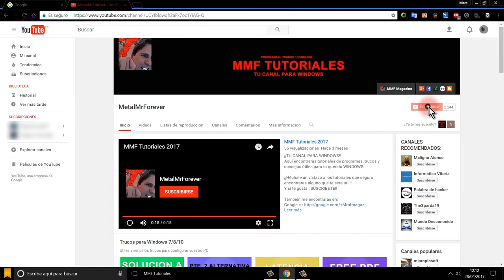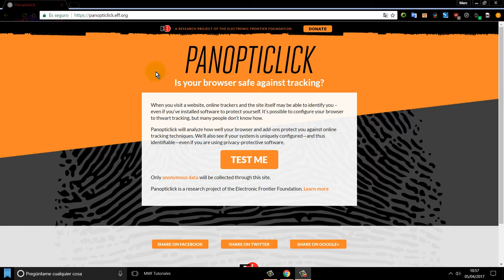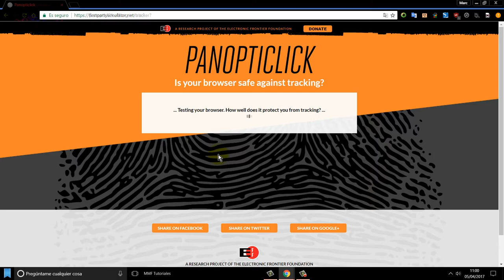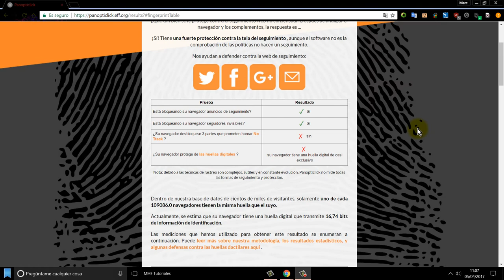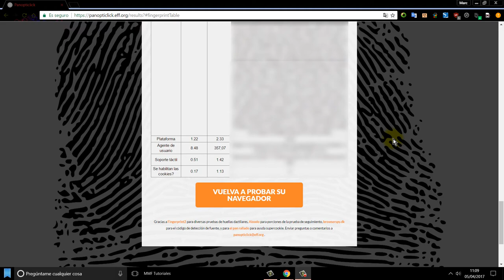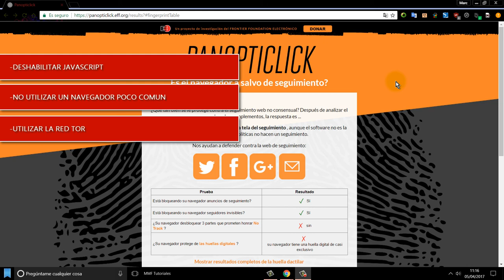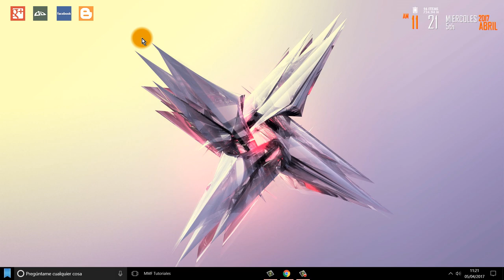¡¡IMPORTANTE!! Navegadores = 0% privacidad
Tutorial interesante, en el que descubriremos mediante una web, la informacion que aportamos por el simple echo de navegar por paginas y aprenderemos a minimizar esta falta de privacidad.